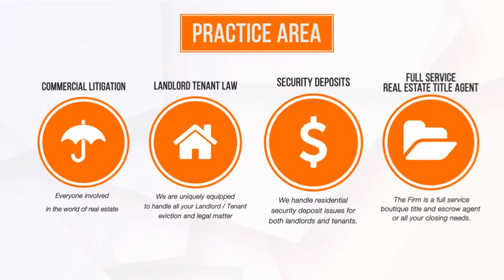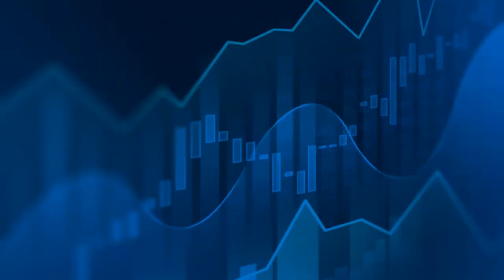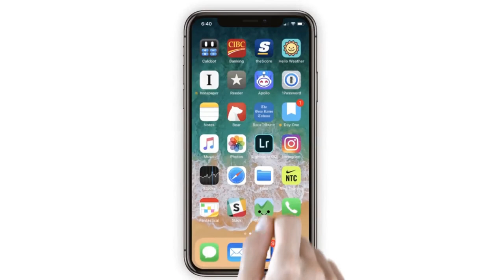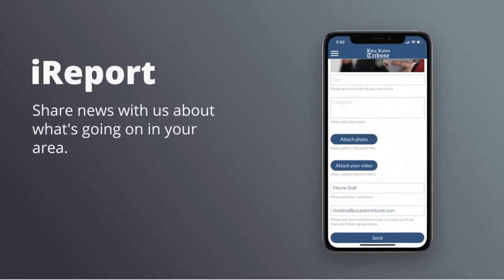Business Highlight, February 5th, with Richard Segall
Every Friday, Pedro chats with a local about their job and highlights their business in this business show that shares with the City all the amazing local business.